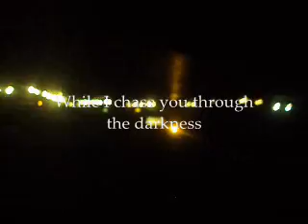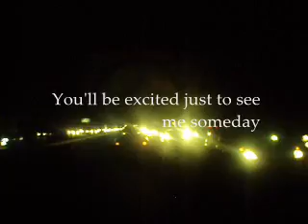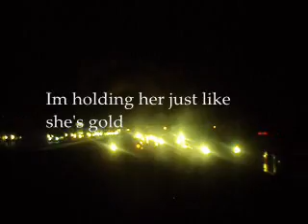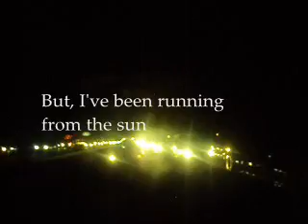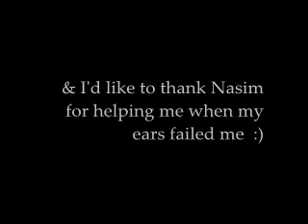Pierce the Veil- The New National Anthem Lyrics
I do not claim any sort of ownership over it.
Pick up Pierce the Veil's new album Selfish Machines instores now!